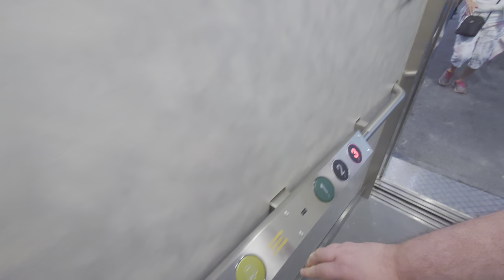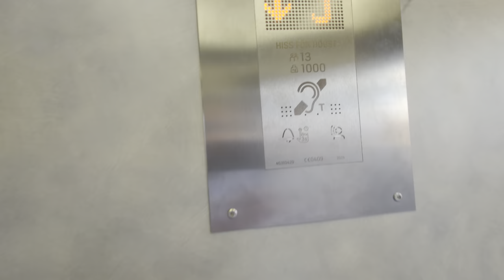BRAND NEW! 2024 KONE MonoSpace MRL-Traction Temporary Outdoor Elevator @ Slussen, Stockholm, Sweden!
ELEVATOR INFORMATION!

Manufacturer/Tillverkare: KONE
Model/Modell: MonoSpace
Installation year/Byggår: 2024
Capacity/Maxvikt: 1000Kg - 13 Persons
Floors/Antal våningar: 3 = 1 (2) 3

Location/Adress: Slussen, Stockholm, Sweden!
Camera/Kamera: Sony Xperia 1 IV!